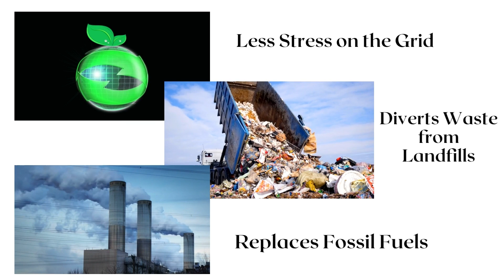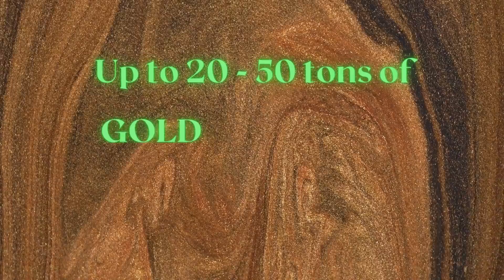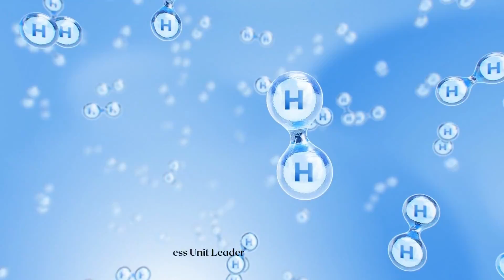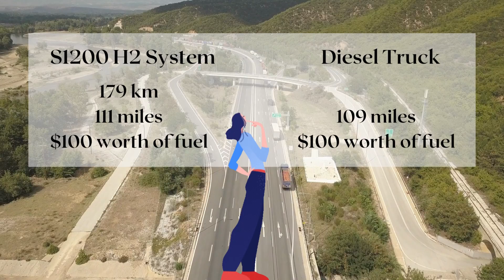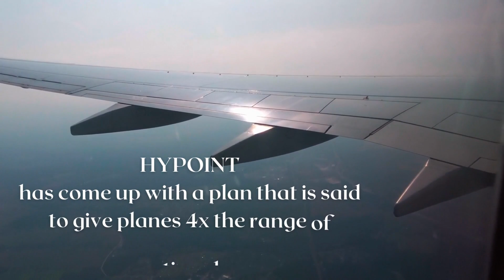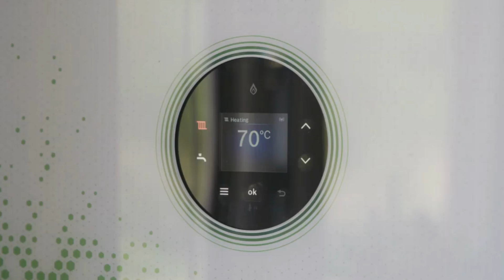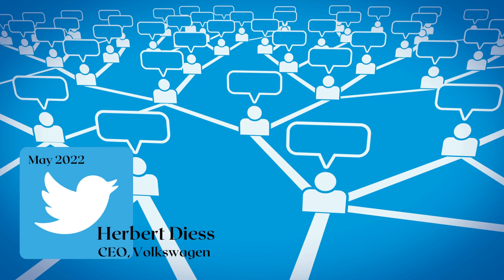Top Ten Amazing Moments in Hydrogen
Hey everyone! We're on the search for 25,000 subscribers and each one of you can help us get there! In return, we'll keep pumping out fresh, informative hydrogen-related content just for you.